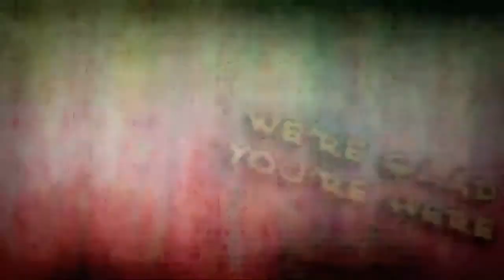Journey Church Philippians Week 4 PT01